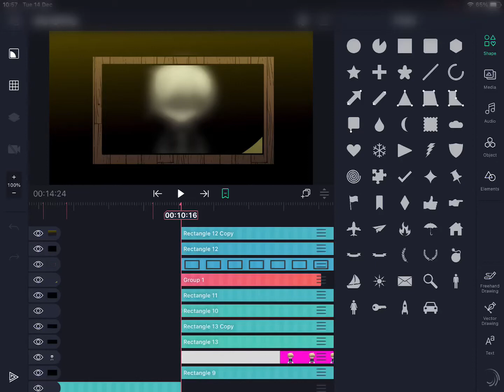Short wip (with music)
After losing motivation for more than a week straight and posting crap posts constantly I managed so scrape enough motivation to continue a part of a meme that was already tweened all I needed to do was add the effects and put everything together. Yes productivity at its finest.

Have a nice day or night! :D